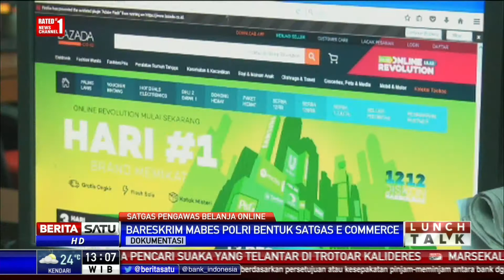Lunch Talk: Satgas Pengawas Belanja Online #1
Kerugian yang timbul akibat kejahatan e-Commerce pada akhir 2017 mencapai Rp 2,2 miliar. Untuk  itu Bareskrim Mabes Polri membentuk satgas e-Commerce karena maraknya kerawanan bisnis di dunia maya. Satgas e-Commerce menggandeng beberapa mitra di antaranya OJK dan ikatan digital ekonomi.

Facebook.com/BeritaSatuTV
Youtube.com/BeritaSatu